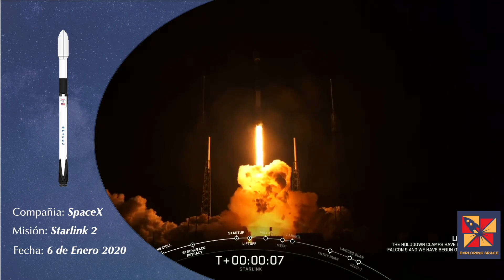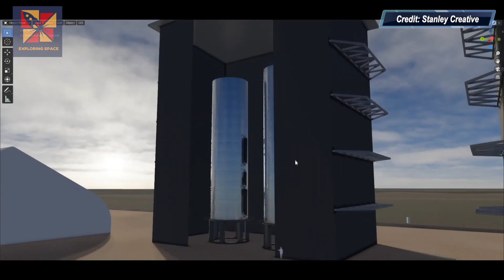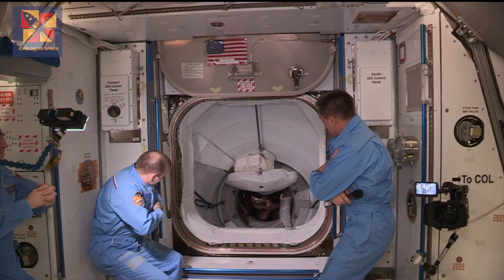Noticias SpaceX Starship - Misiones a Marte - Caminatas Espaciales y mucho más. Episodio 2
Episodio 2 - Actualización de Starship - Misiones a Marte - Caminatas Espaciales y el regreso de los Astronautas Bob y Doug desde la Estación Espacial.

Comparte y deja tus comentarios sobre estos eventos.